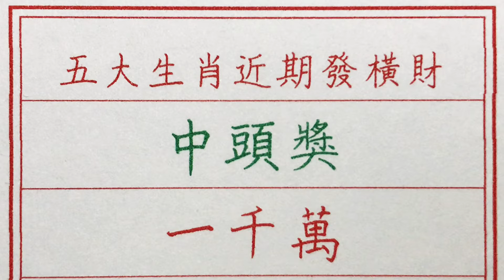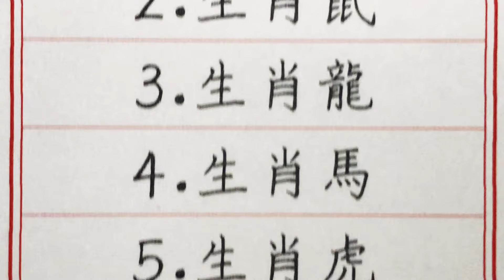老人言：五大生肖近期發橫財，中頭獎一千萬